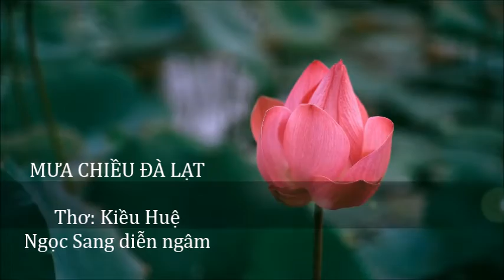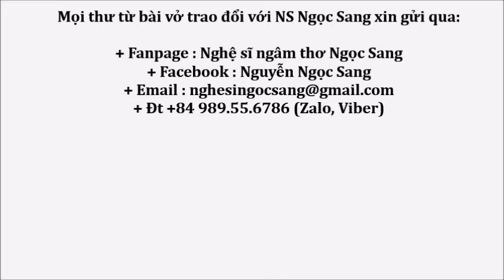Thơ Kiều Huệ-MƯA CHIỀU ĐÀ LẠT-Nghệ sĩ Ngọc Sang diễn ngâm